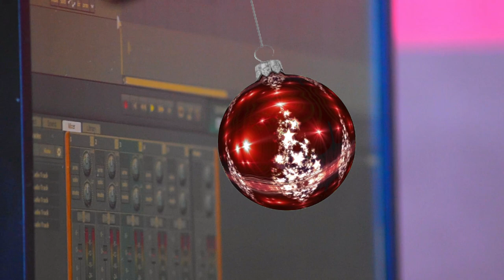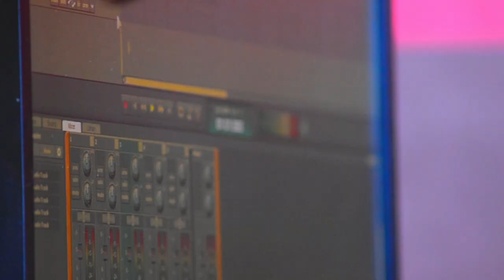MISFITZ LE RENDE- RIKO(Charplin x Kalipsoh x Madywowo)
Misfitz le rende has yet again come up with a new jam to enjoy our festive season. We proudly represent our hood 33city UTAWALA
NIKO RIKO CHRISTMAS
It means we are in the kitchen during christmas. cooking you know what.
AUDIO BY: KING KLAUSE
VIDEO BY: OBABA VINC.